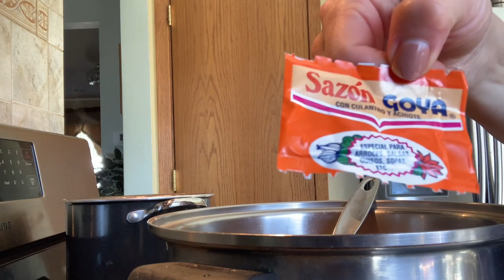RICO CALDO DE POLLO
MUY FACIL DE PREPARAR